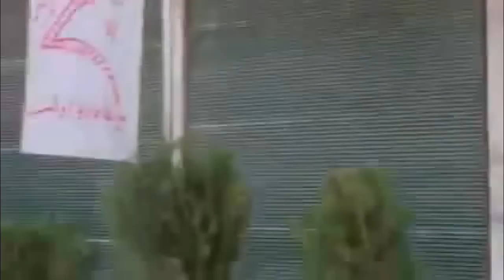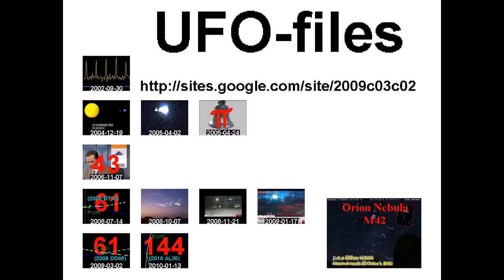حلب| صلاح الدين الإضراب الجزئي26/10/2011 +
standard YouTube-licens
to ...
Creative Commons-License

So ...

8 ...

Internal system-reference:
Luke 14,17

Unedited headline translation:
Aleppo | Salahuddin Partial strike 26/10/2011